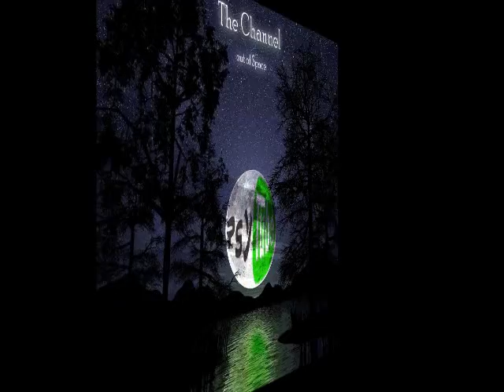Catharsis ॐ Leader X2